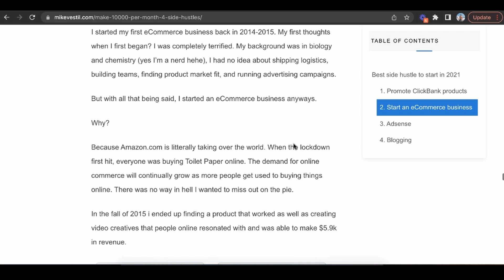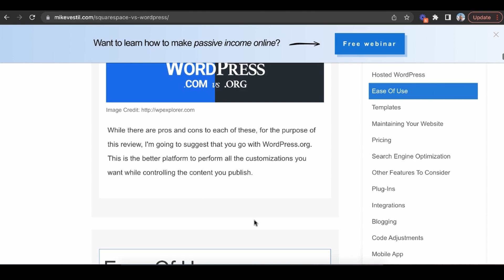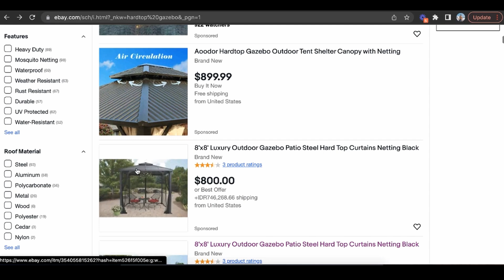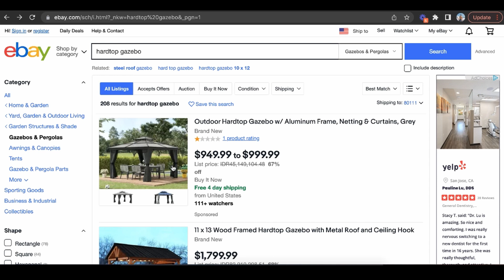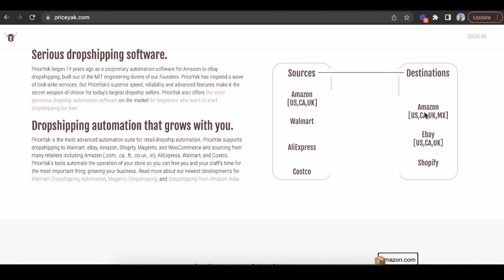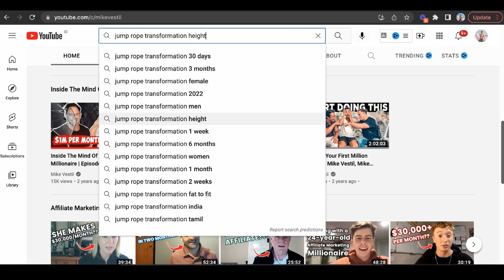How To Make Money Online Everyday In 2025 (For Beginners)